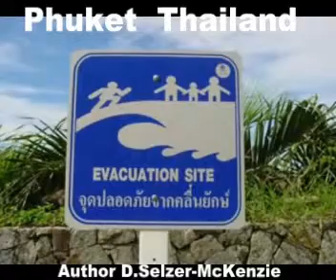Phuket Thailand SelMcKenzie Selzer-McKenzie